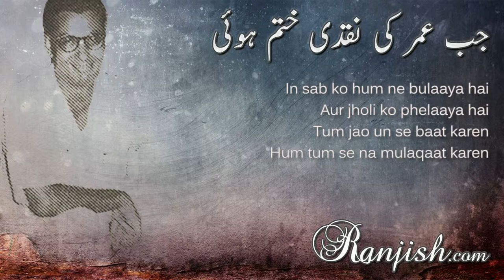Top 10 Famous Writers of Pakistan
Top 10 novels about Pakistan
Mottled Dawn By Saadat Hasan Manto. The Wandering Falcon by Jamil Ahmed. Shame by Salman Rushdie. The Crow Eaters by Bapsi Sidhwa. A Case of Exploding Mangoes by Mohammed Hanif. In Other Rooms, Other Wonders by Daniyal Mueenuddin. Moth Smoke by Mohsin Hamid. Meatless Days by Sara Suleri.
Here are 23 books that have received universal acclaim and it's time you read them too: Moth Smoke By Mohsin Hamid. The Reluctant Fundamentalist by Mohsin Hamid. A Case of Exploding Mangoes by Mohammad Hanif. Our Lady of Alice Bhatti by Mohammad Hanif. The Ice-Candy Man by Bapsi Sidhwa.